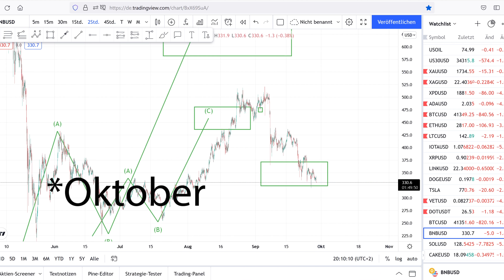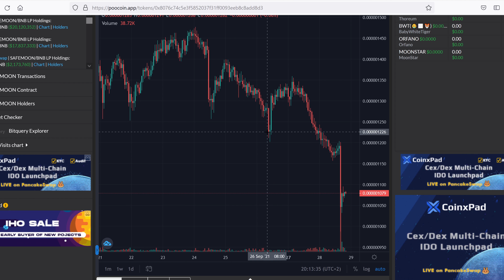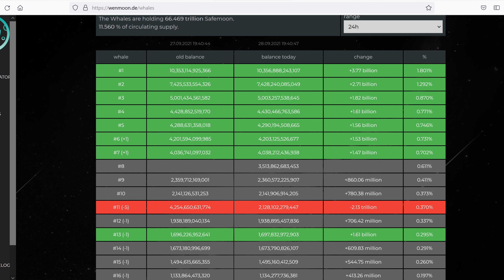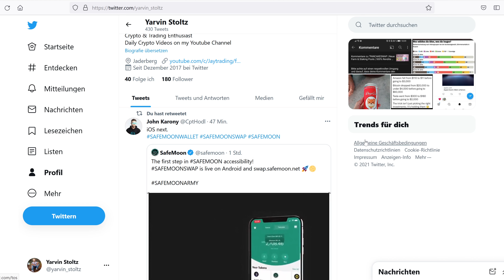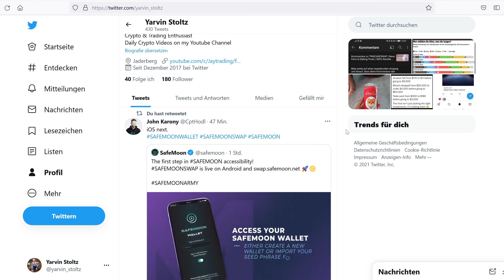KRYPTO BULL-RUN IM OKTOBER? | Safemoon Dev verkauft 2.1T Token